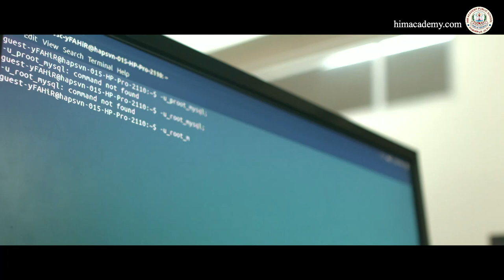Highlights Him Academy Public School Vikas Nagar || Best Boarding School -Himachal Pradesh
HAPS Vikas Nagar - Hamirpur (H.P.) , India-177001. HAPS vision is to develop and implement curriculum based on global needs and to make learning an enjoyable and exciting experience. HAPS mission is all around development of students by providing quality in education, that can empower students to become confident, competent and responsible global citizens, who value education as a lifelong process.